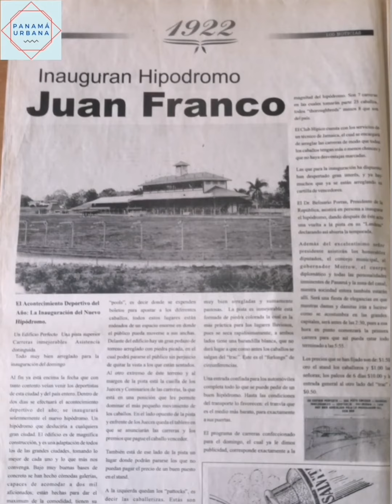Breve Historia de Bella Vista, Panamá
Sigamos conociendo los corregimientos de Panamá.